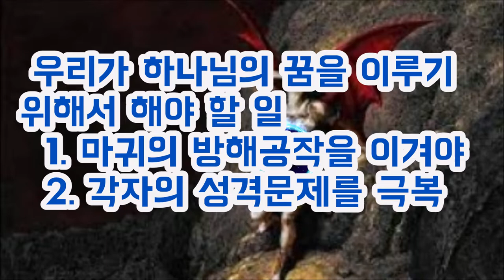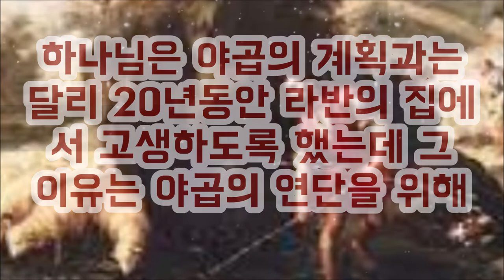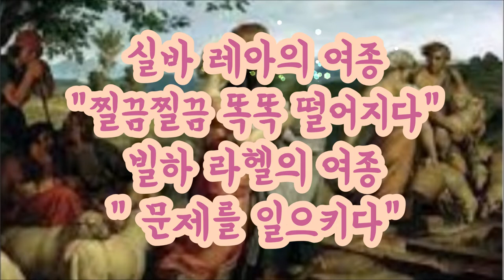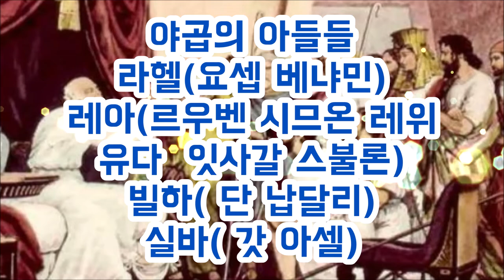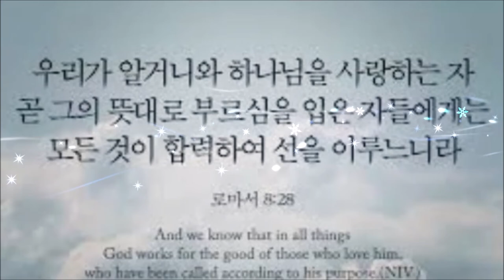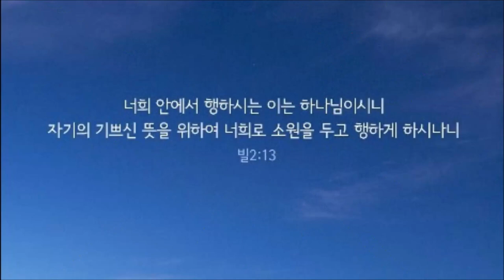야곱의 꿈과 현실사이에는 무엇이 있었을까?(창29:21-30) What was between Jacob's dream and reality? (Genesis 29:21-30)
야곱은 벧엘의 꿈을 안고 외삼촌 라반의 집에 와서 사랑하는 라헬을 위해 7년을 무료봉사했다.
그런데 결혼식날 황당한 일을 당했는데 레아가 옆에서 자고 있었던 것이다.
이 후로 야곱은 라헬을 얻기 위해 14년동안 무료로 라반에게 봉사했다.
그 긴 세월 야곱은 오직 고난과 인내를 가지고 견디어야 했다.
With the dream of Bethel, Jacob came to his maternal uncle Laban's house and volunteered for 7 years for his beloved Rachel.
But on the wedding day, something absurd happened, and Leah was sleeping next to him.
After this, Jacob served Laban free of charge for 14 years to get Rachel.
For all these long years, Jacob had to endure only with hardship and with perseverance.